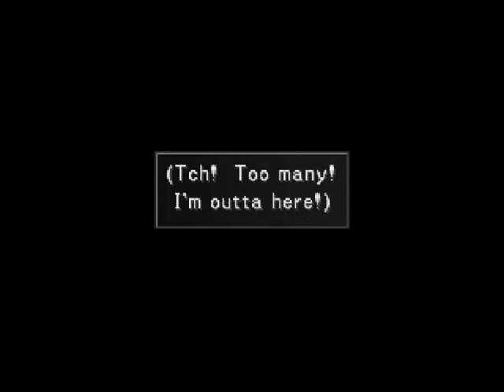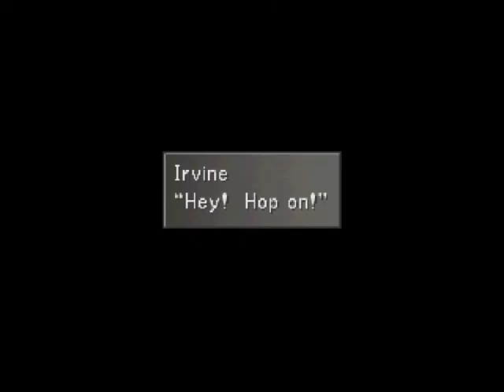Let's Play Final Fantasy VIII - Irvine! What the hell, man?(Video 60)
Zell what they hell do I have to save you from now... -___-; And YAY IRVINE'S BACK! Awesome. Now its a party.